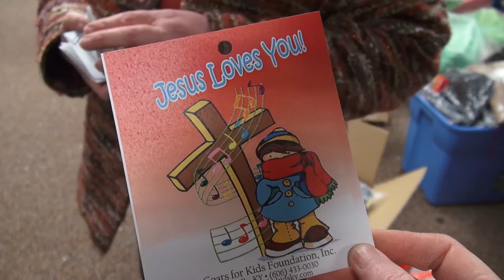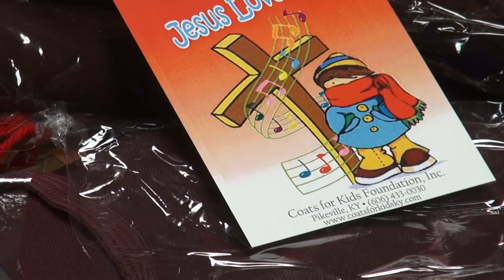Coats for kids